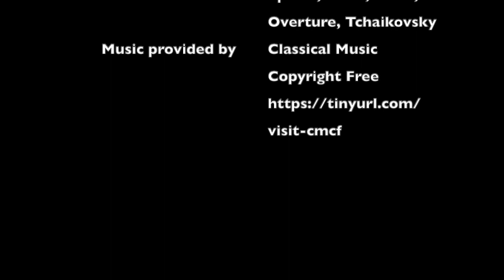MUSIC4ALL: Ep 2 An Interview with Olive MacPhail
Tubist Olive MacPhail, was raised as a young fiddler in Meadowbank, Prince Edward Island. They have recently completed their Bachelor of Music Education and tuba performance at the University of Prince Edward Island, and will begin their Master of Music in Performance and Pedagogy at Memorial University of Newfoundland in the fall of 2023. Olive plays tuba with the UPEI Wind Symphony, UPEI Brass Ensemble, and the Confederation Brass Quintet. They also have had multiple solo performances, including the Prince Edward Island Symphony Orchestra’s Tuning into Nature event, Under the Spire Music Festival’s Youth Legacy Concert, and Under the Spire Music Festival’s LGBTQIA2S+ Pride Ceilidh.

While Olive’s focus lies in playing tuba, they also spend their time singing with the Luminos Ensemble, and have participated in minor roles in UPEI’s performances of Mozart’s Magic Flute and Purcell’s Dido and Aneas. Olive has received multiple awards for their solo performances in music competitions, including the 2021 Queen’s County Senior Rose Bowl, 1st place in the Brass category at the 2022 FCMF National Music Festival, 1st place in the 2021 and 2023 Frances Gray Performance Competition, and 2nd place in the 2022 Frances Gray Performance Competition. Olive also had the opportunity to perform a junior recital in collaboration with Alex Sorensen and Frances McBurnie in March 2021 and an independent senior recital with Frances McBurnie in April 2022. Other recent performances include their rendition of Edward Gregson’s Tuba Concerto with the UPEI Wind Symphony and their Directed Studies Lecture Recital, Tuba and the Orchestra, in December 2022.

Olive has a passion for teaching music, having had multiple private students in brass, music appreciation, and ear training over the years. They have experience teaching in both elementary and secondary music programs in the Public School System on Prince Edward Island and find incredible joy in bringing music into the lives of their students. After completing their graduate studies, Olive plans to return to Prince Edward Island to become a full-time music educator and performer before pursuing a Ph.D. in Music and Arts Education, eventually instructing at the post-secondary level.